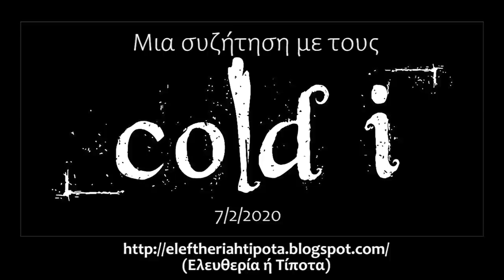Μια Συζήτηση Με Τους Cold i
Tο εισαγωγικό απόσπασμα είναι από το "Κακός Άνεμος" των Cold i.
Μια Συζήτηση (07/02/2020) με τους Cold i.
Ευχαριστώ πολύ τους Cold i για την αποδοχή της πρότασής μου, ώστε να κάνουμε αυτή τη συζήτηση.
Επίσης τούς ευχαριστώ για τα δώρα που απλόχερα μού προσέφεραν.
Tέλος, ευχαριστώ πολύ για μια ακόμη φορά τον φίλο και σύντροφο Χάρη για την επιμέλεια του ήχου.

Θεματολογία

- Cold i
(Πότε & Γιατί)  (1:40)

- Προηγούμενες Καλλιτεχνικές Ενασχολήσεις
Cold i  (4:19)

- Επιδραστικές Μπάντες & Κάποιες Σκέψεις  (13:53)

- Επιδραστικές Εγχώριες Μπάντες & Κάποιες Σκέψεις  (31:43)

- Οι Στίχοι Των Cold i
(Eπιρροές & Μια Συζήτηση)  (42:33)

- Τρόπος "Κατασκευής" Των Κομματιών  (46:45)

- Περί Ελληνόφωνου Στίχου  (51:57)

- Περί Καταλήψεων & Αυτοοργανωμένων Χώρων  (56:04)

- Cold i & Ιδεολογικό Πλαίσιο  (1:00:30)

- Περί D.I.Y.
(Μια Συζήτηση & Κάποιες Σκέψεις)  (1:02:11)

- Τέχνη & Ουτοπία  (1:16:27)

- Απελευθερωμένη Κοινωνία
(Μια Συζήτηση)  (1:21:21)

- Κάποιοι Στίχοι  (1:28:33)

- Μια Συζήτηση Περί Των Δίσκων
Των
Cold i  (1:35:04)

- Μουσική Για Θέατρο ή Κινηματογράφο
(Μια Συζήτηση)  (1:41:02)

- Μελλοντικά Σχέδια
(Με Αφορμή...)  (1:51:18)